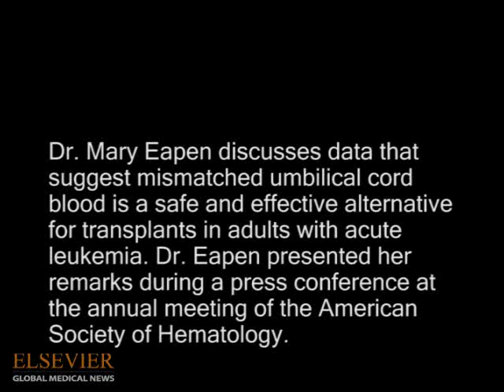Mismatched Cord Blood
Dr. Mary Eapen reports findings that mismatched umbilical cord blood is as effective as mismatched bone marrow or peripheral blood in allogeneic stem cell transplantation in adults with acute leukemia.